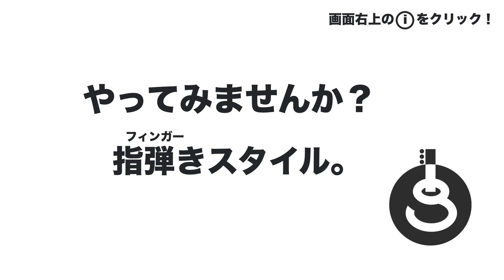音楽業界の老害